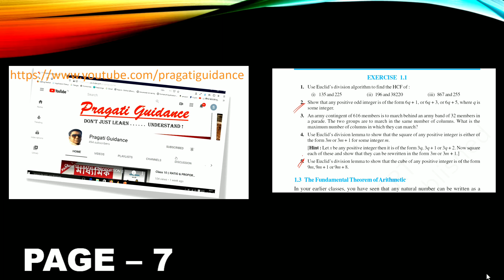REAL NUMBER || NCERT || EX - 1.1 || PART - 1